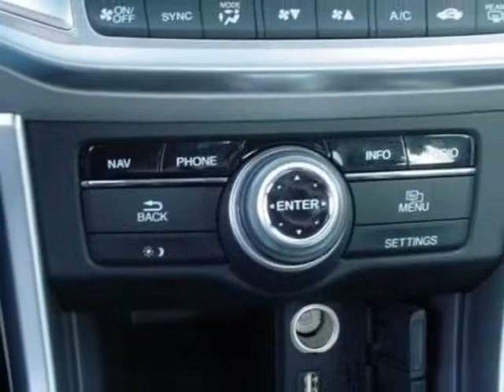2014 Honda Accord Sedan 4dr V6 Auto EX-L w/Navi Sedan - Rock Hill, SC